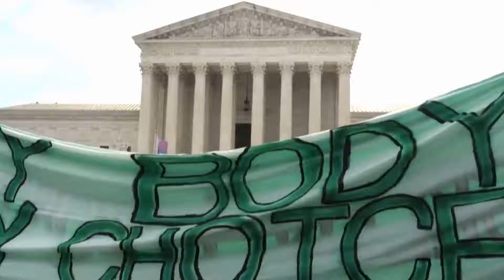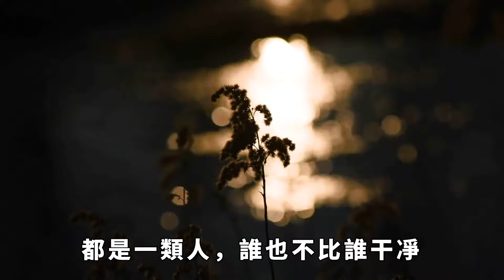德昂軍再起風波，當地群眾集體抗議，並且要求撤離緬北孟密【愛觀歷史】歷史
德昂軍再起風波，當地群眾集體抗議，並且要求撤離緬北孟密